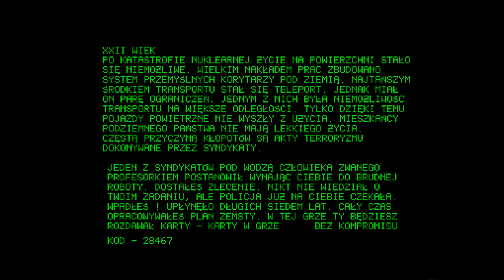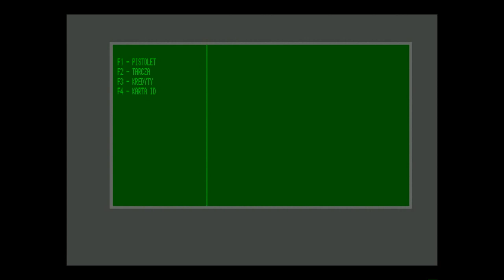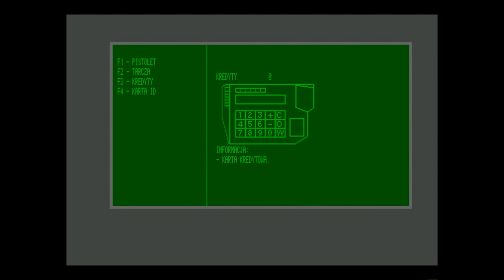Amiga 1200 - Bez Kompromisu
Bez Kompromisu – MarkSoft 1994 (Pologne)